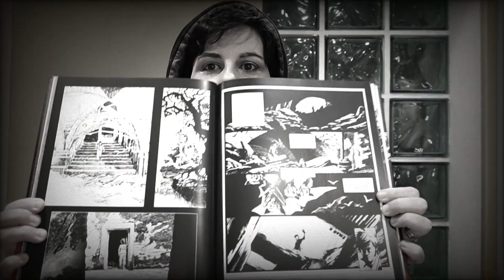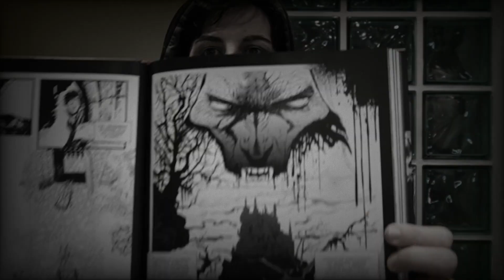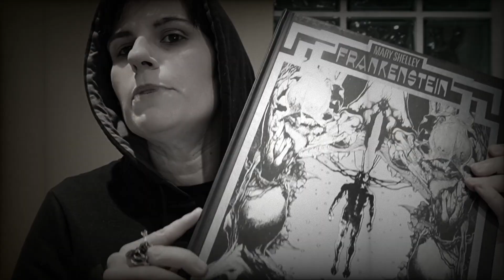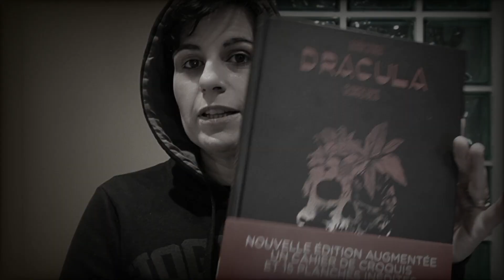BD Dracula 🧛‍♂️ et Frankenstein 🧟‍♂️ : Expérience Sang pour Sang Découverte ! 🩸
Dracula : Après avoir découvert l’Édition Prestige du Frankenstein dessiné par le grand Georges Bess, c’est au tour de Dracula de passer entre les mains de l’artiste. Paru une première fois en 2019, c’est le 19 octobre 2022 que Glénat propose à ses lecteurs une Édition Définitive, agrémentée du texte L’invité de Dracula censé faire office de premier chapitre au roman original, qui nous intéresse aujourd’hui.

Frankenstein : Une fois n’est pas coutume, aujourd’hui nous allons (re-)découvrir l’histoire d’un homme devenu monstre à cause du rejet des autres à son égard. Ce pitch vous dit quelque chose ? C’est tout à fait normal car je parle ici du roman gothique intemporel écrit par Mary Shelley : Frankenstein. Mais attention, il n’est pas question de parler du roman paru au début du XIXème siècle (quoique…), mais bien de son adaptation en BD par Georges Bess, paru chez Glénat en fin d’année dernière.

Merci @GLENATBD / @glenatmangaofficiel3371 Pour cet envoi !

Vidéo réalisée par Cinealtas